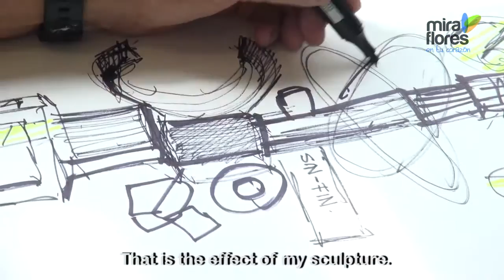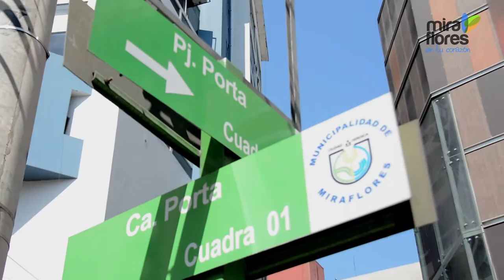Qr Tour - La Columna Sin Fin por Miguel Velit